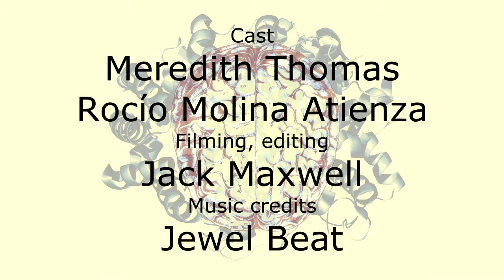PodSoc welcome video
Welcome to Imperial freshers! Podcasting Society (PodSoc) is committed to generating informative, engaging video podcasts on topics in science and technology. We use the fantastic resource of researchers, academics and students here at Imperial College to draw together our broadcasts. As a member of the society you will have the opportunity to learn and use all of the skills needed of audio-visual content generation. These include interview techniques, post-production editing, and familiarity with recording equipment. You will also be supported in pursing your own ideas and projects, gaining access to a unique platform to promote your work. If you choose to simply remain a viewer all you have to do is sit back and enjoy the shows.